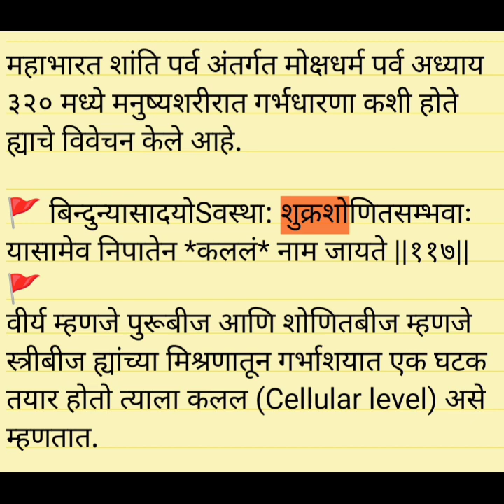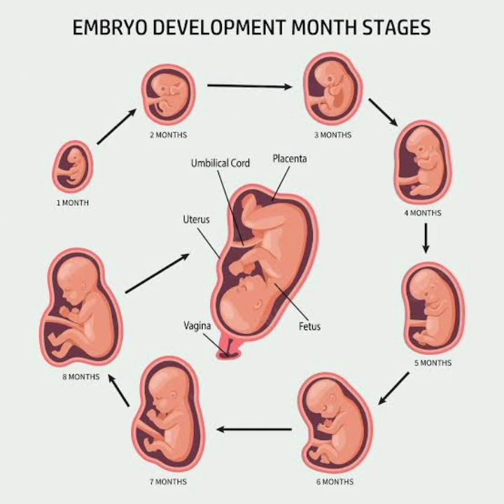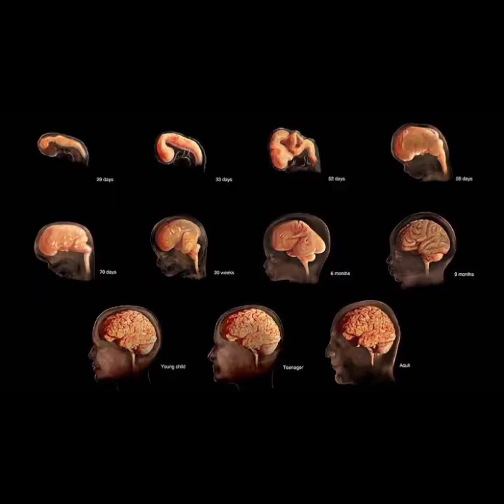महाभारतातील गर्भविज्ञान | लेखन आणि वाचन - श्री. वैभव दातार, कल्याण